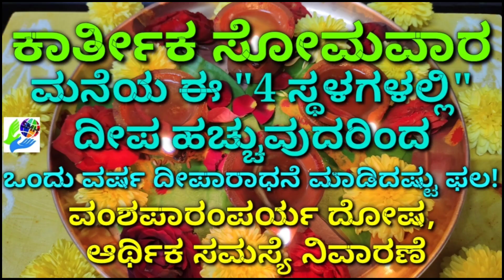"ತುಳಸಿ ವಿವಾಹ" ಸಂಪೂರ್ಣ ಪೂಜಾ ವಿಧಾನ/ Tulasi Vivah Pooja Vidhan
In this video I explained about the pooja vidhan of Tulasi Vivah and many more information..